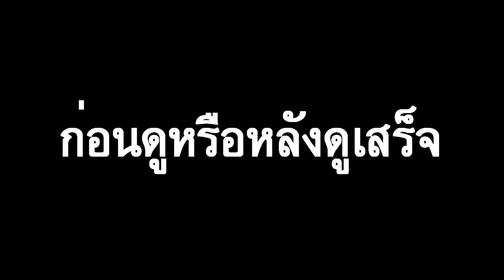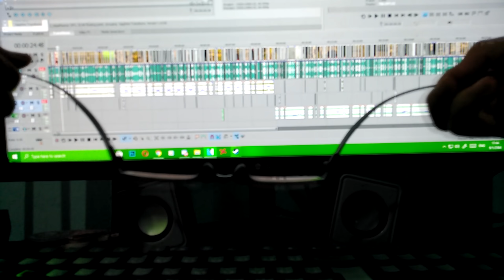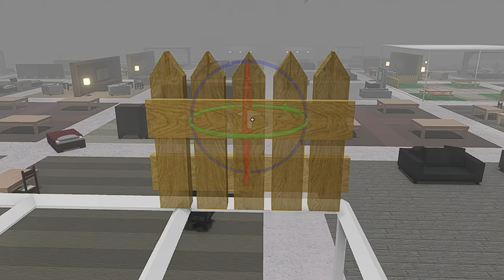ROBLOX - เฮวี้ พบกับ SCP-3008 (SCP-3008 [2.4])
Roblox วันนี้เฮวี้กับโซเจอร์มาหาซื้อเฟอร์นิเจอร์ไปแ่งบ้านใหม่แต่พวกเขามาเจอ SCP-3008
พวกเขาจะเอาัวรอดจาก SCP-3008 ยังไงไปดูกัน!!?

เพลง
M.I.L.F - Friday Night Funkin' OST